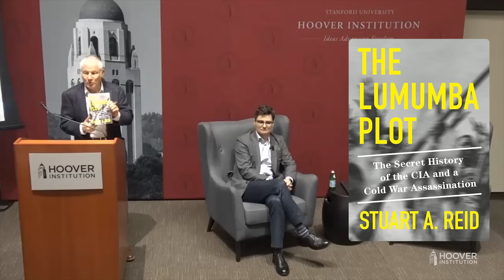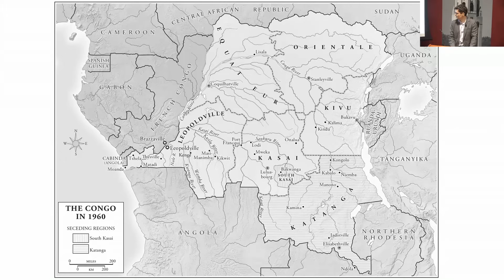Stuart A. Reid: The Lumumba Plot: The Secret History Of The CIA And A Cold War Assassination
The Hoover History Lab held a new book talk with Stuart A. Reid: The Lumumba Plot: the Secret History of the CIA and a Cold War Assassination (Knopf, 2023) on October 17, 2023 from 12:00pm - 2:00pm.

United States-African relations have multiple dimensions, and quite a bit of history. One aspect involves coups. Almost immediately after Congo became independent from Belgium in 1960, the CIA station in Leopoldville, the capital, received an order from Washington that Congo’s new leader, Patrice Lumumba, should be removed. Congolese rebels, backed by the CIA, assassinated him. Joseph Mobutu, originally a Lumumba loyalist, eventually seized power, also with U.S. backing. Mobutu’s misrule lasted decades, and wreaked devastation. Stuart Reid has uncovered new documents and new aspects to this episode, which formed part of a larger story of the U.S. in the Cold War in what was then called the Third World.

FEATURING
Stuart A. Reid
Stuart Reid is a New York-based writer and an executive editor at Foreign Affairs.

MODERATED BY
Stephen Kotkin
Kleinheinz Senior Fellow, Hoover Institution
Director, Hoover History Lab